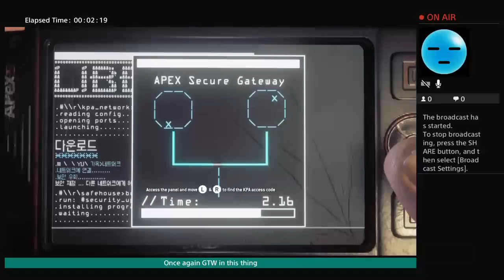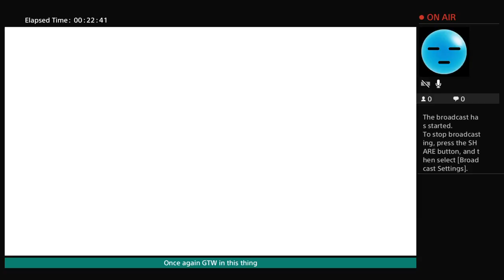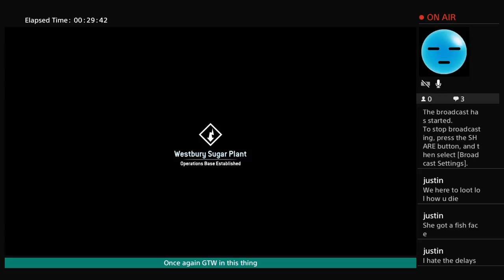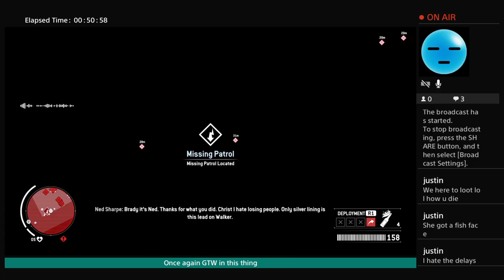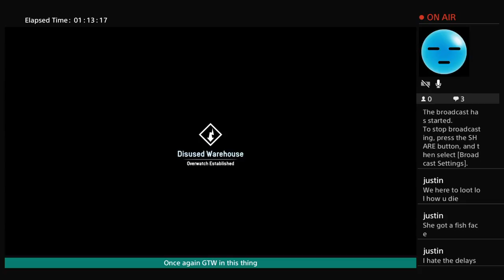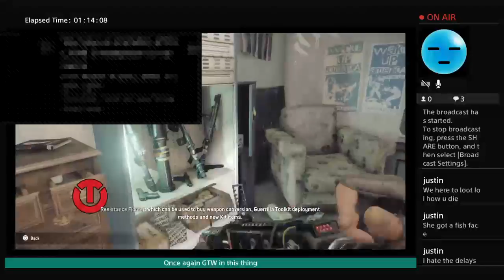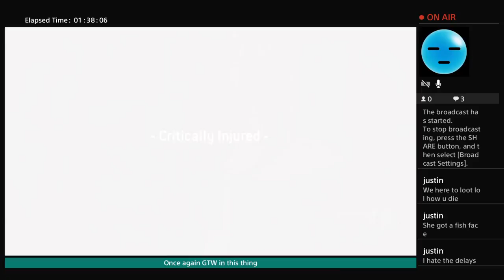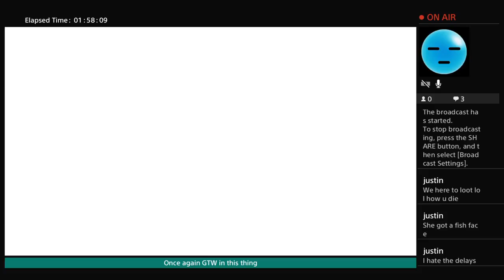HomeFront Revolution Gameplay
GTW Members Channels

Mike Mck. -GTW Leader HOEDOE

Ballerz -GTW2 Doogle

Anthony Salters -GTW3 GRANDFLIPPA

Graziani Pirir -GTW pirir